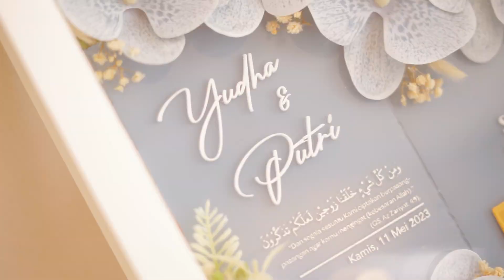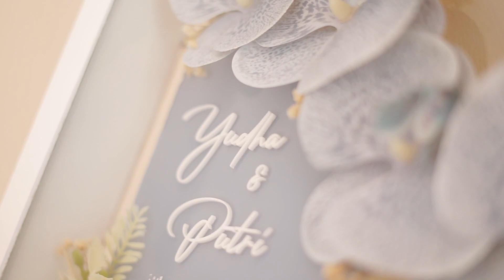Vemedia Pictures I Cinematic Akad Putri & Yudha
Cinematic Akad Putri & Yudha
MUA by @fauziahfatma
Photo & Cinema by @vemediapictures
Wedding Organizer @fairlove.eventplanner
Attire @laffahbride